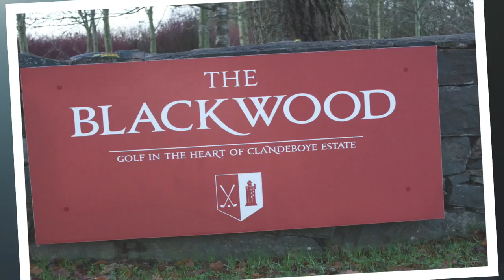Blackwood Golf Club Clandeboye Estate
Blackwood Golf Club Clandeboye Estate Trailer